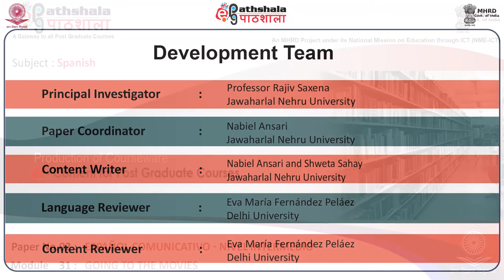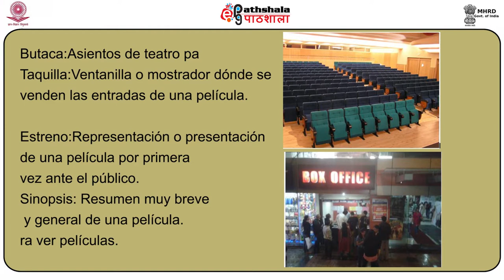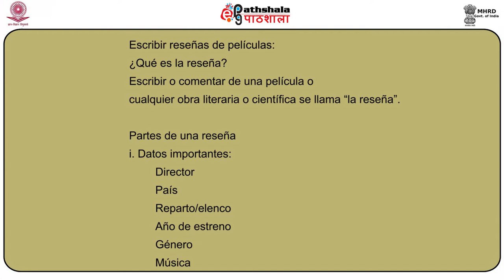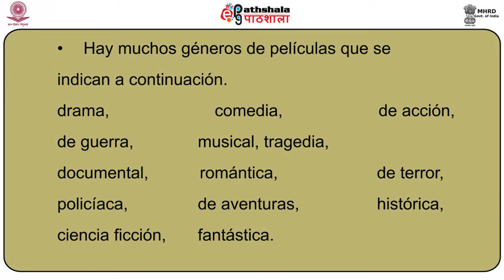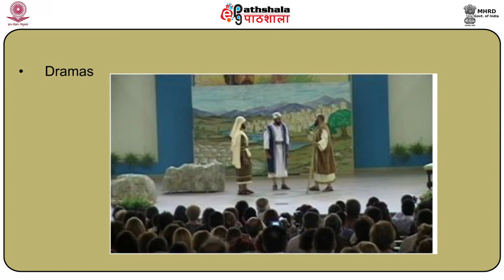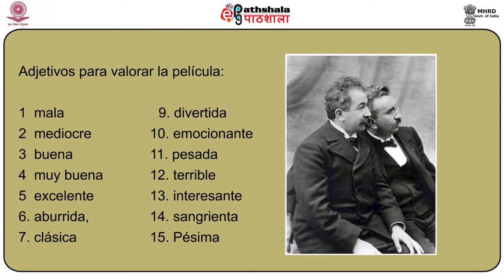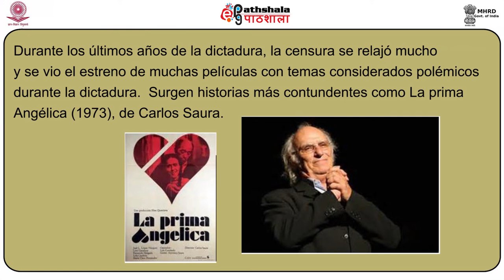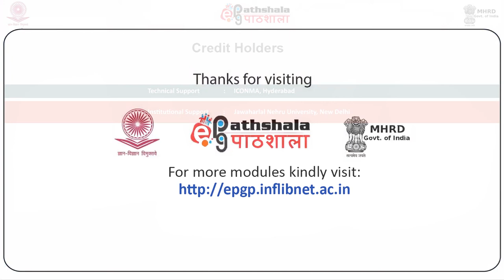Going to the movies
Subject:Spanish
Paper:Espanol comunicativo-Nivel intermedio